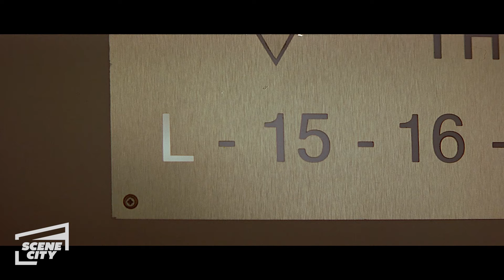Léon The Professional: There's Someone Coming (Jean Reno 4K HD Clip)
Leon (Jean Reno) warns a drug dealer for Tony (Danny Aiello).

Léon: The Professional (French: Léon), titled Leon in the UK (and originally titled The Professional in the US and Australia), is a 1994 English-language French thriller film written and directed by Luc Besson. It stars Jean Reno and Gary Oldman, and features the motion picture debut of Natalie Portman. In the film, Léon (Reno), a professional hitman, reluctantly takes in 12-year-old Mathilda (Portman), after her family is murdered by corrupt Drug Enforcement Administration agent Norman Stansfield(Oldman). Léon and Mathilda form an unusual relationship, as she becomes his protégée and learns the hitman's trade.